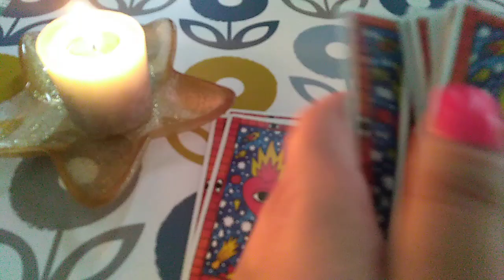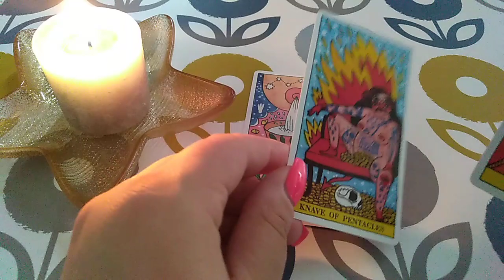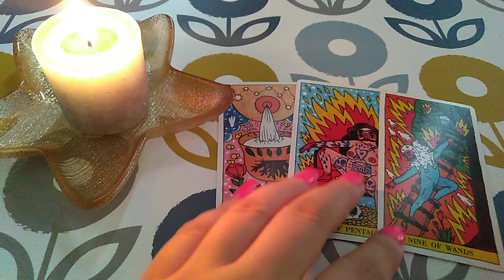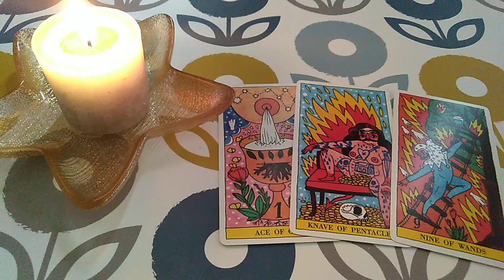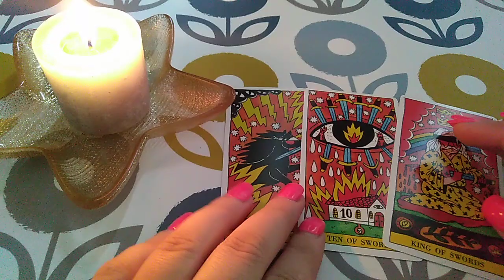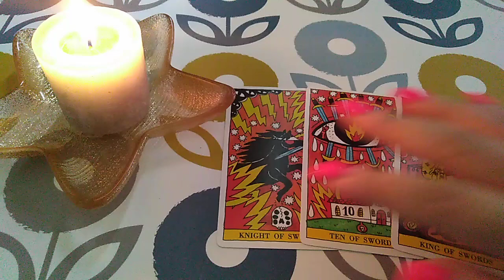Czego ta osoba najbardziej się wstydzi? Wróżba wyboru! - cz 1 (dokończenie w drugim filmie!!!) 🤗🤗🤗